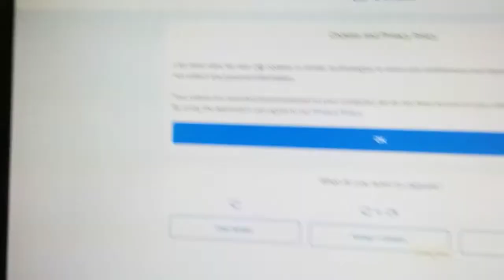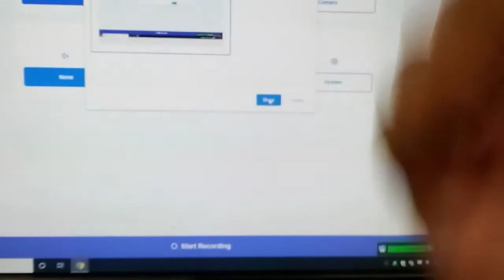Tutorial Of How To Screen Record On Library Computers (Short Video)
I have a tutorial video for you to see in this video I will show u show this is done of how to screen record on Library Computers if this helped leave a comment below and tell me if it worked YOUTUBE DO NOT TAKE DOWN THIS VIDEO AS SPAM OR SCAMS THIS IS A TUTORIAL VIDEO so stop False Copyright Strikes This Does NOT VIOLATE NO GUIDELINES ONCE O EVER just enjoy the video